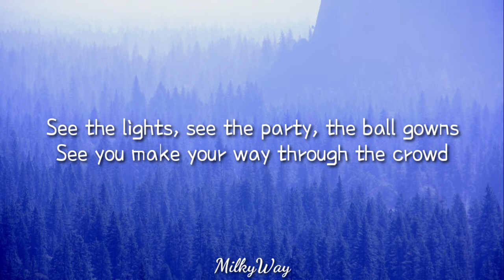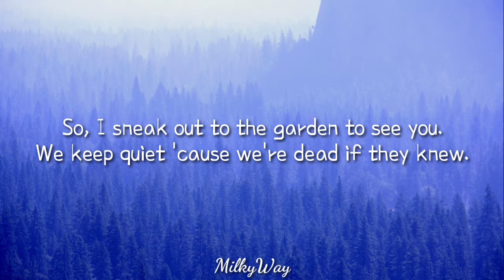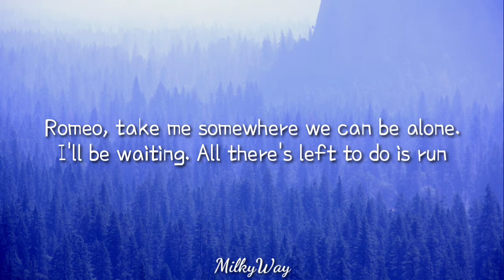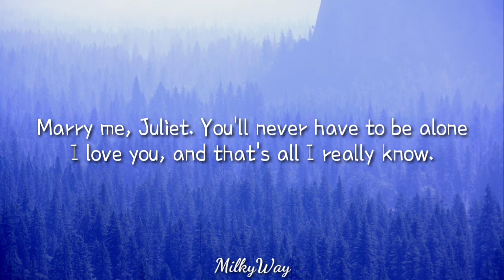Taylor Swift - Love Story | Lyrics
Lyrics

Oh, oh.